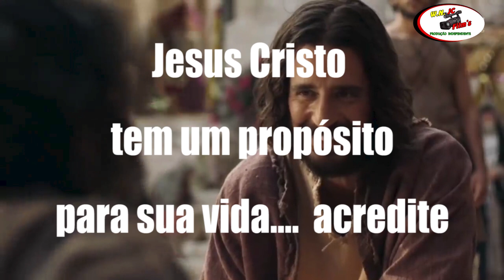Não desista dos seus sonhos e a acredita que Jesus tem poder para te dar vitória.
O tanque de Betesda ficava em Jerusalém e era um lugar onde se reuniam doentes, cegos, mancos, e paralíticos. Eles aguardavam por um movimento nas águas, pois acreditavam que o primeiro a entrar no tanque, depois que a água fosse agitada, seria curado. Entre os muitos doentes que esperavam por esse milagre, estava um homem que havia sido paralítico por 38 anos. Ele não tinha ninguém que o ajudasse, e mesmo em meio a tantas dificuldades, ele persistia ali, dia após dia, nutrindo a esperança de um dia ser curado.

Quando Jesus o vê e pergunta se ele quer ser curado, o homem responde com uma tristeza visível, explicando que, sempre que tentava se mover até o tanque, alguém entrava antes dele. Ele estava ali há tanto tempo que, para ele, a cura parecia impossível. Mas Jesus não pergunta por suas dificuldades, limitações, ou pelos anos que ele sofreu. Em vez disso, Jesus dá a ordem que transforma sua vida: "Levante-se! Pegue a sua cama e ande." E naquele momento, o homem é curado.